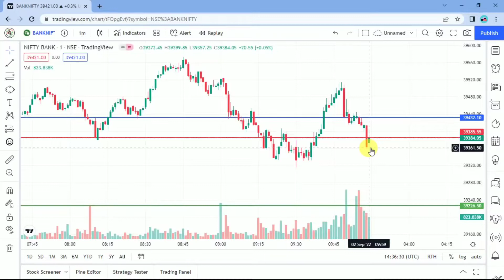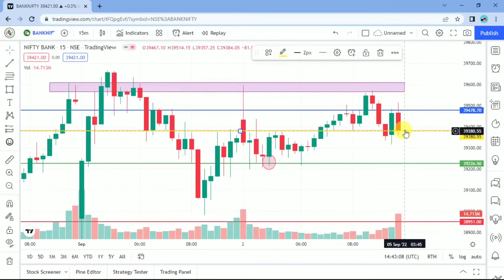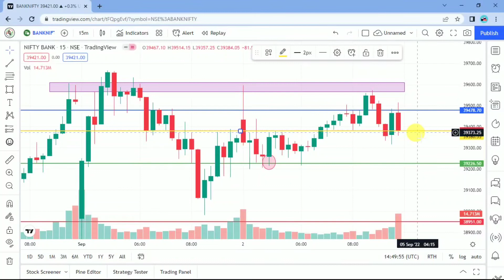Banknifty tomorrow prediction || Banknifty Analysis || Trading with Gupta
Banknifty tomorrow prediction || Banknifty analysis || Trading with Gupta shorts.
Banknifty
Banknifty prediction for today
Banknifty live
Banknifty analysis
Market Analysis.
Technical Analysis

Trading with Gupta, Gupta Trading ...
Everything what you need to know about Stock Market, Trading, Investment & Financial Education...